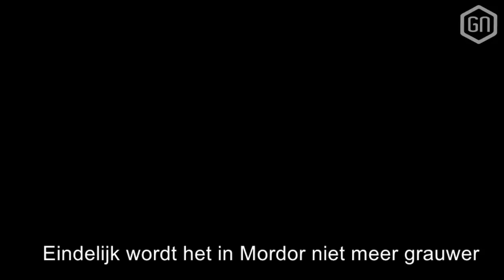Shadow of War Parodie - "Ring of Power" | GamersNET House Band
De GamersNET House Band heeft een nummer geschreven voor Middle-earth: Shadow of War! Ring of Power kruipt in het gevoel van de game en is een stukje kunst op zich.

Wil je ook de game winnen? Doe mee met onze prijsvraag op GamersNET.nl!